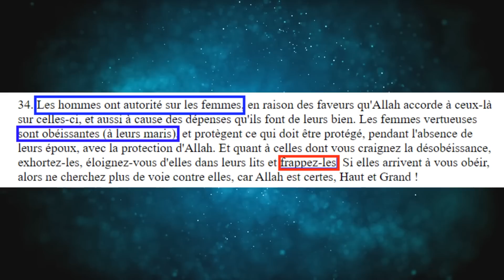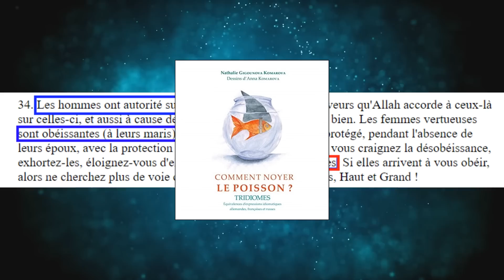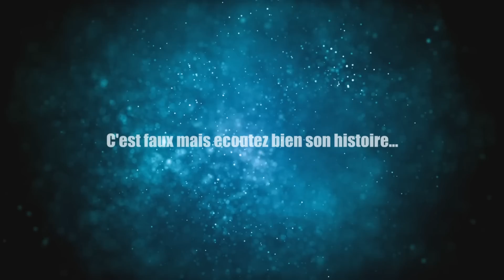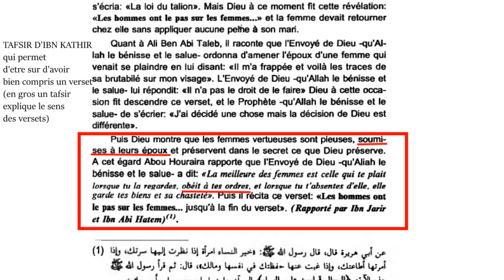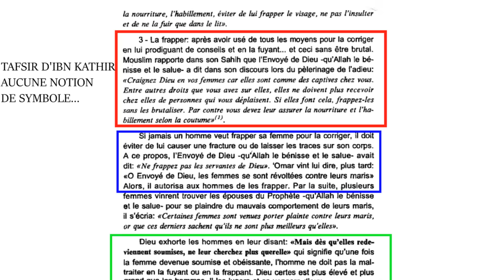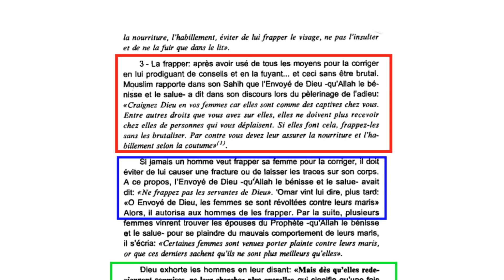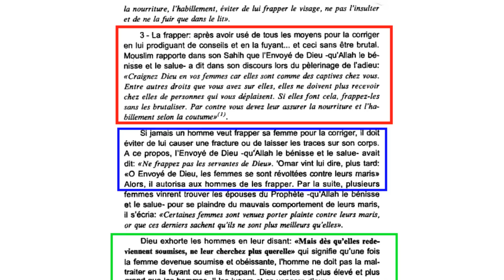J'APPELLE UN NUMERO SPECIAL POUR LES ISLAM0PH0BES... vous n'êtes pas pret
ALERTE : avant de publier cette video j'ai contacté par mail le fondateur du numero vert
pour lui montrer cette video et lui demander son accord pour la publié.
il a dans un premier temps refusé, puis a accepté a condition que je publie egalement l'integralité de l'appel sans coupure :

video sur les "arguments" du contexte de la traduction toussa quand on aborde des versets sensibles...